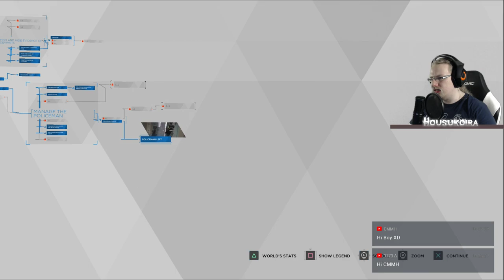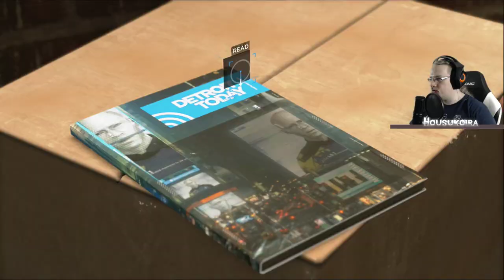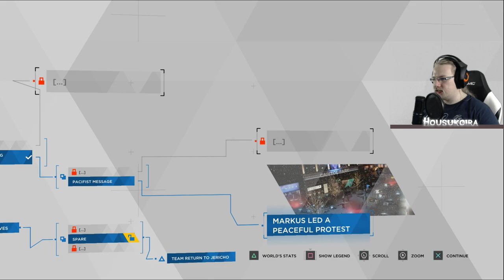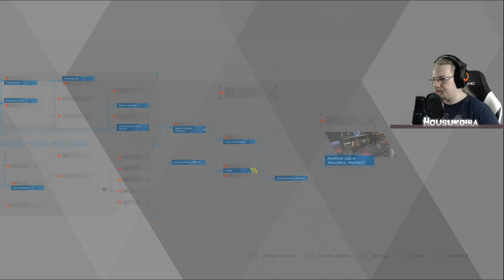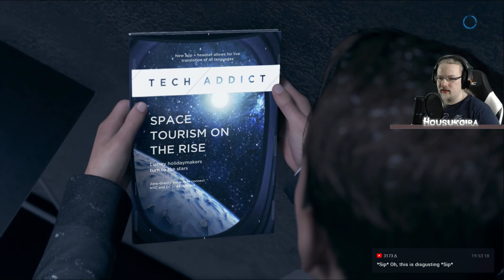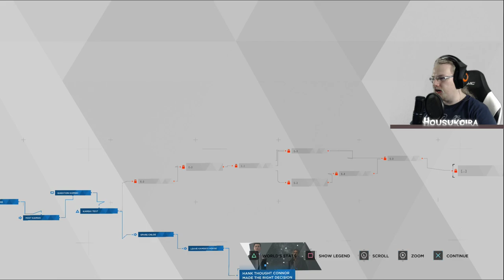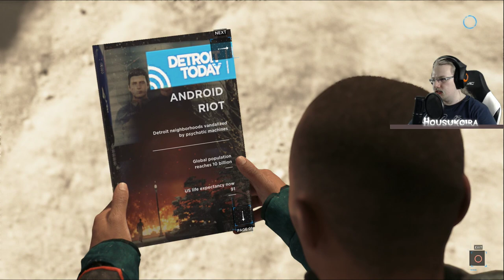🔴 Detroit become human | Part 4 | Livestream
Livestream will contain! spoilers!!

Days I'm streaming:
Monday
Tuesday
Wensday
Friday
Saturday

If stream will be canceled I will announce about it in my discord channel.